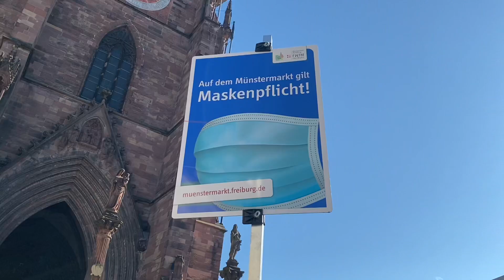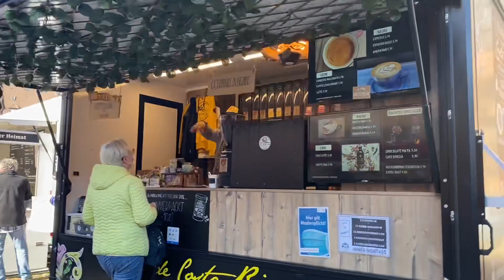FREIBURG | Freiburger Münster | Münsterplatz | Martinstor | Part III | Filipinos in Germany | OFW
Freiburg Minster (Freiburger Münster)

Begun as a Romanesque church in the 13th century, Freiburg’s awe-inspiring minster would take another 300 years to complete.

Despite the destruction wreaked around Münsterplatz in 1944, the minster came through with only minor damage.

In 1869 the Swiss historian Jacob Burckhardt described the 116-metre tower as the most beautiful in the world, and it’s hard to disagree.

For three years after it was completed in 1330 the tower was also the highest in the world and is a hollow, highly ornamented mass of tracery and pinnacles.

The amount of artistry on the facade alone is astounding: The tympanum and archivolts on the portal have 418 stone figured carved at the end of the 1200s.

Inside, see Hans Baldung Grien’s Renaissance altarpiece and scale that tower to reach the viewing platform at 70 metres.

Münsterplatz

Surrounding the minster is a cobblestone pedestrian square, ringed by historic monuments and scene of a market that trades every day of the week except Sundays.

The square was almost totally flattened by bombs in 1944, but along with the minster one of the buildings to come through intact was the Wentzingerhaus on the southern margins of the square.

This late Baroque mansion was built in 1761 by painter, sculptor and architect Johann Christian Wentzinger and now holds a small museum about the city.

Martinstor

The older of the two city gates is on the southwest side of the Old Town and has stood here in some form since 1202. The first record of the Martinstor is from 1238, but analysis of the timbers has shown they’re a little older.

The gate was an anchor for the Medieval fortifications, but when the French military engineer Vauban redesigned the city’s ramparts in the 1600s it became obsolete.

The lower third of the gate’s tower is all original, while the upper floors date to the turn of the 20th century and were capped with a Late Gothic style roof.

On the city side of the passageway there’s a grim reminder of justice in days gone by, as a plaque commemorates three women burned as witches in the city in 1599.